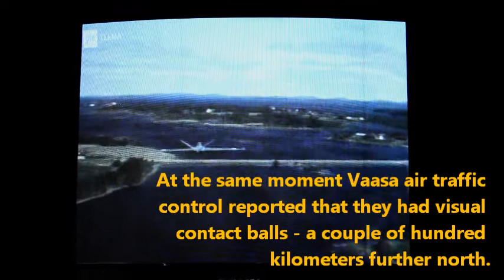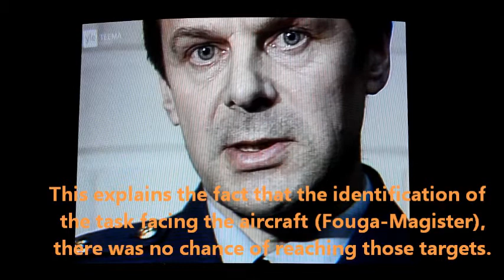The most important UFO case in Finland year 1969